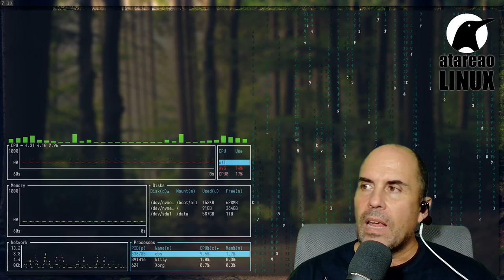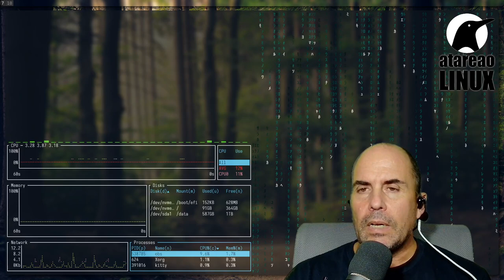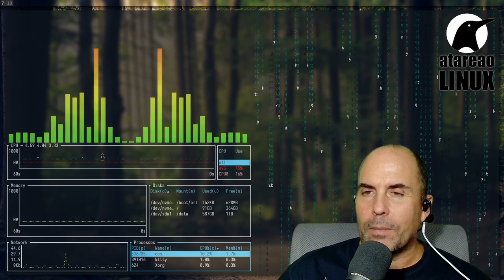519 - El tiempo en i3wm, Git con Neovim y mas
En este episodio del podcast te quiero hablar sobre algunas temas en los que ando metido, y que de por si, no dan para un episodio completo del podcast. Sin embargo, creo que te resultarán de interés porque en gran medida, tocan todos los palos, en los que andamos metidos. Sobre todo, cuando nos dedicamos a cacharrear en exceso. Así que te quiero hablar sobre el tiempo en i3wm, Git con Neovim y algunos detalles mas.